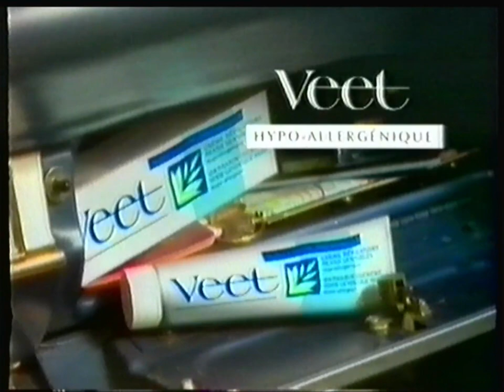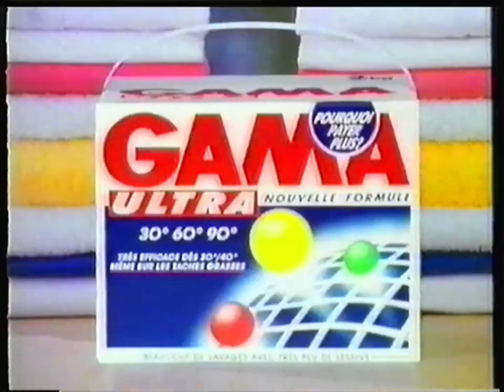TF1 - 29 Avril 1995 - Publicités (1)